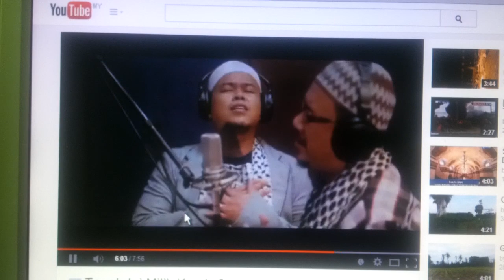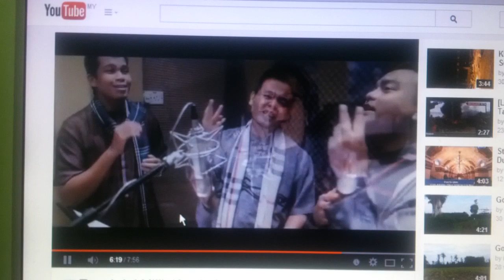Preview Tanah Ini Milik Kami (TIMK)